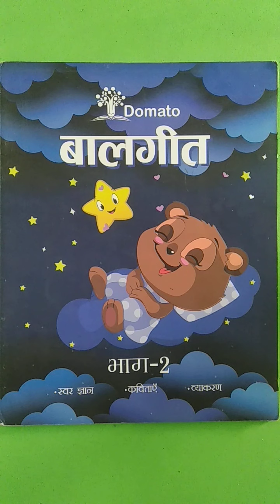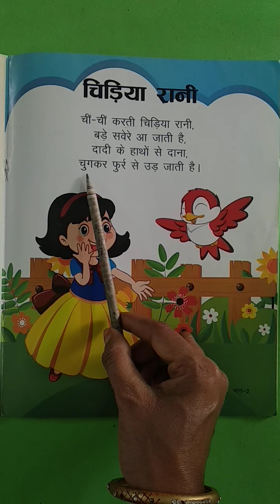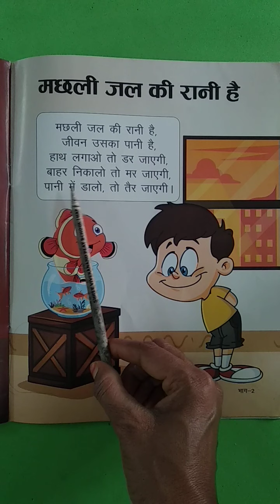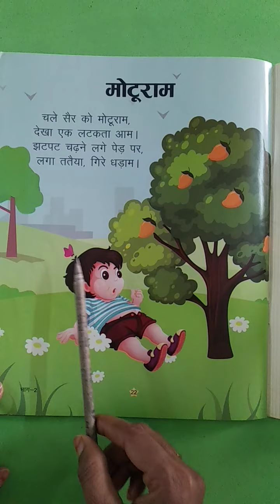9- 03- 2021 |Class -Nursery |Subject -Hindi |Topic -Rhymes Revision